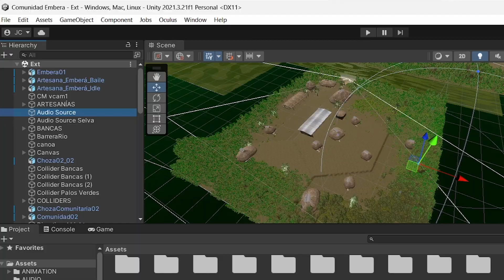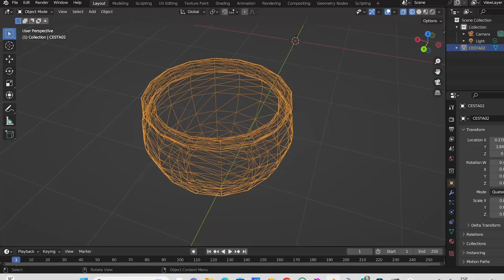“Metaverso Educativo: Explorando Nuevas Dimensiones del Aprendizaje con Realidad Virtual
¡Les compartimos un video con detalles del proyecto “Metaverso Educativo: Explorando Nuevas Dimensiones del Aprendizaje con Realidad Virtual para la Comunidad Indígena Emberá” en la Comunidad Emberá Drúa ubicada a orillas del Río Chagres, en el Parque Nacional Chagres.🌍🌱✨Proyecto liderado por GLOBAL FILMS MEDIA PRODUCTIONS, S.A., beneficiaria de la Convocatoria Pública para Emprendimientos Innovadores 2023 – RONDA II de la @senacyt,